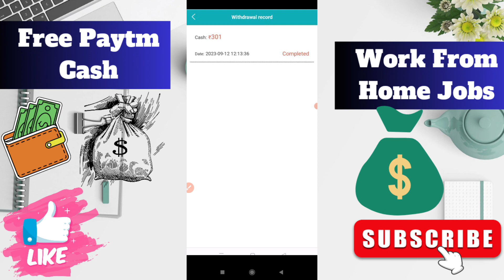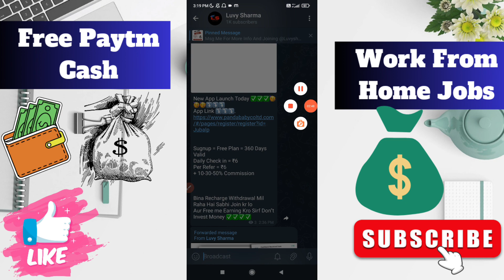New Earning App Launch Today | Paytm Earning App 2023 Today | Panda Baby App Se Paise kaise kamaye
Note :- Every video on the Youtube Channel Of Luvy Sharma Shorts is Copyright protected . Any Violation would Warrant stringent action under law .

Releted Keywords 👇
10 rs paytm cash instantly
10 rs instant paytm cash
10 rs paytm cash
new paytm earning app
10 rs instant paytm cash today
paytm earning
1 rupee withdrawal app paytm
5 rs instant paytm cash
free cash
Earn
earning application

Your Questions :-
paytm loot
10 rs paytm cash
paytm bug
earn
money earning
money
money app
unlimited paytm cash earning app
unlimited trick
2023 best self earning app

southern energy app se paise kaise kamaye southern energy app review
Covanta earning app
covanta app
covanta app real or fake covanta earning app
covanta earning app real or fake
covanta app
covanta aap covanta withdrawal
liebherr earning app
covanta earn.com real or fake basic mindset
beltlox earning app liebherr app real or fake
Covanta ern earning app
Covanta app
Colin app
colin app se paise withdrawal
kaise kare
colin app kya hai
colin app se paise kaise kamaye
colin app real or fake
cowin app se paise withdrawal kaise kare